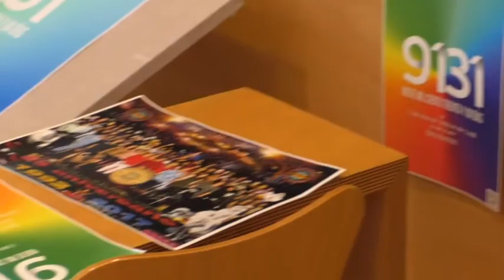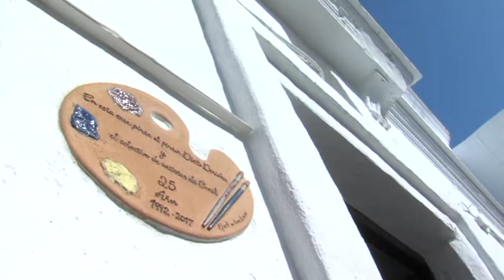8NOTICIAS JANDA - 20FEB2017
El Colectivo de Artistas de Conil presenta su cartel con motivo de XXV aniversario. El programa de actividades se extiende hasta el mes de octubre con conciertos, exposiciones y recitales en Conil y fuera del municipio.